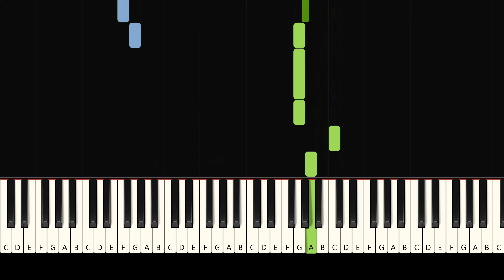Supercalifragilisticexpialidocious - Mary Poppins | EASY Piano Tutorial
♫ Follow along (Music Book/ Sheet Music)
An easy tutorial of the "Supercalifragilisticexpialidocious" from Mary Poppins.  Follow along with the ChordTime Piano Disney Level 2B book.

PIANO EQUIPMENT I RECOMMEND
► Piano Bench
► Practice Planner